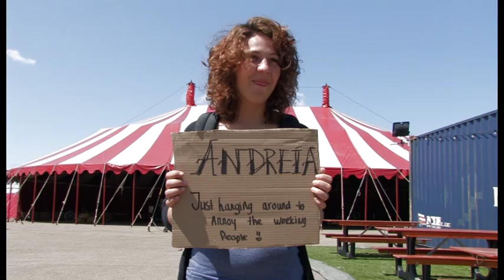ODDSTREAM FESTIVAL -promo-